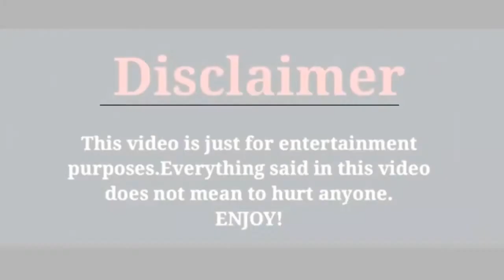Enrique Gil/Lifestyle2020/Age/Hight/Weight/By Zeeshan Khan creations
Enrique Gil lifestyle2020/Zeeshan#Khan#Creations